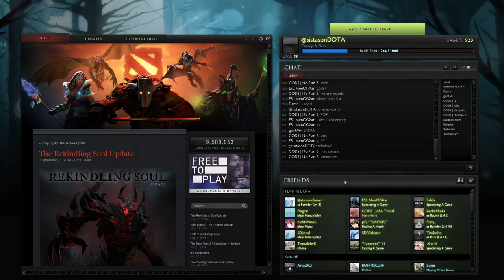ESL Think Fast Razer League Groupstage 2/5 - ChW vs. GODS - Game 1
ESL Think Fast Razer League - Gruppenphase - Spieltag 2/5
Chilly Willy vs. GODS DotA 2  ### Spiel 1 - Gruppe B

Caster: @sistasonDOTA, Träumer
End of Draft: 13:49